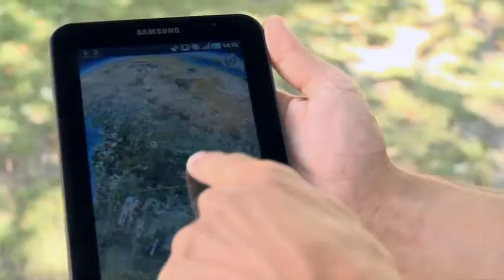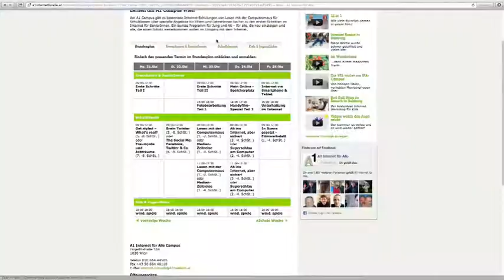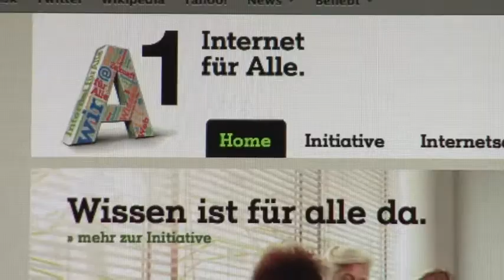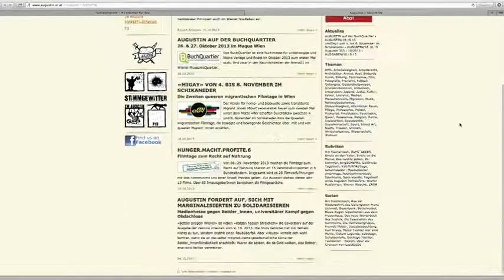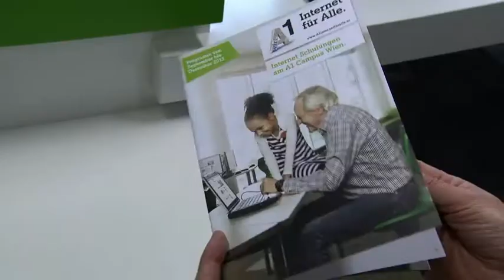IFA 2JAHRE BEITRAG V8LQ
2 Jahre "A1 Internet für Alle"